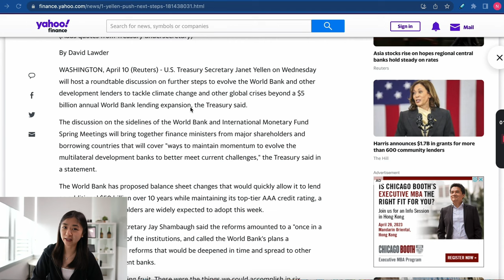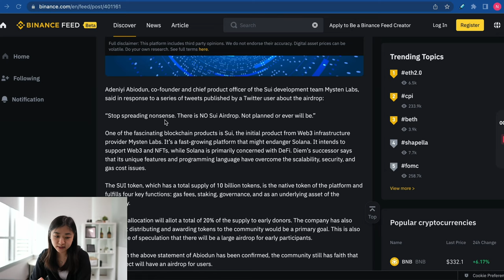Bitcoin Hits 30K!! No SUI Airdrop, SCAMMED?? Metamask Launched Fiat to Crypto Feature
🔥12 April 2023 Daily News Update🔥
⚡️Bitcoin hits $30k, the highest since June 2022. Is the BULL back??
⚡️WTF?!! SUI co-founder confirmed NO AIRDROP?? Did we get scammed?!!
⚡️Metamask launched Fiat to Crypto feature, it now has officially become my favourite crypto wallet
⚡️MORE...

Get the latest breaking news in the world of finance and cryptocurrency! Stay updated with Crypto Squad's daily news and analysis.